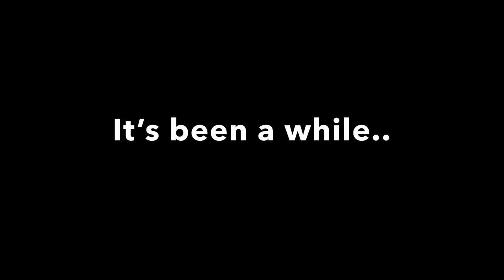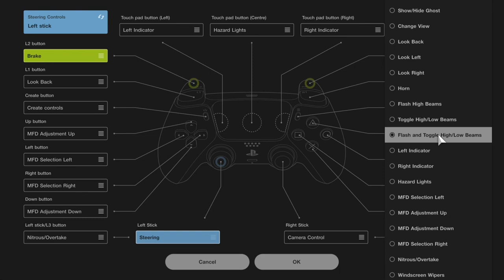Gran Turismo 7 - Daily Race A - cars spinning and horns honking(?!) 😆